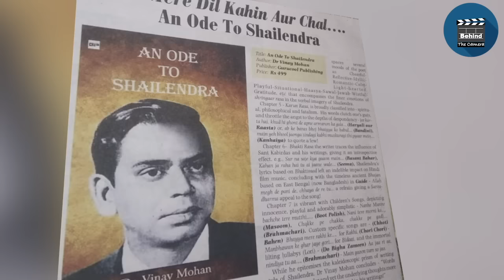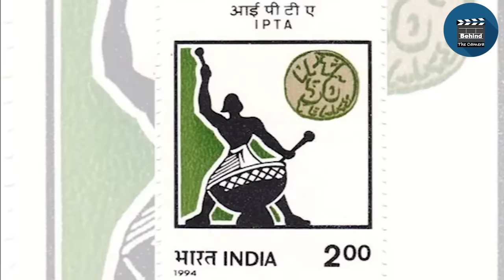Painful story of lyricist Shailendra's poverty, fame and helplessness at the end of his life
Behind the camera with RJ kangna , behindthecamerawithrjkangna

geetkar shailendra singh, geetkar shailendra ara, गीतकार शैलेंद्र के गाने, गीतकार शैलेन्द्र का जीवन परिचय,
गीतकार शैलेन्द्र के गीत, geetkar shailendra ki biography